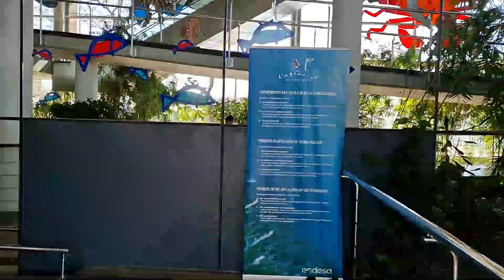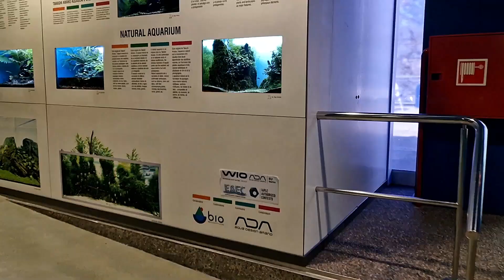Acuario de Barcelona | Un viaje por el océano sin salir de la ciudad.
¡Hola Hola mi gente! ¡Hoy nos toca despeinarnos en el Acuario de Barcelona! En este video, te llevaré a través de un tour completo por las instalaciones del acuario, donde podrás apreciar la belleza y diversidad de la vida marina. Descubre las distintas secciones del acuario y aprende sobre las diferentes experiencias que puedes disfrutar allí.
L'Aquàrium de Barcelona, está situado en el Puerto Viejo de Barcelona, es el principal y único gran acuario de la ciudad y de Cataluña lo que lo convierte en uno de los centros más importante en temática mediterránea.
Creo que es una opción súper buena si necesitas un plan para hacer con los más peques de casa, a ellos les va a encantar y tu también lo disfrutarás mucho.
En la web del Acuario encontrarás todo lo relacionado a los precios de las entradas y todas las experiencias y actvidades que ahi se realizan, acá te dejo el link:
Si te gusta el video recuerda dejarme un comentario, un like y si aún no te has suscrito a mi canal pues te invito a hacerlo que publicamos videos todas las semanas.